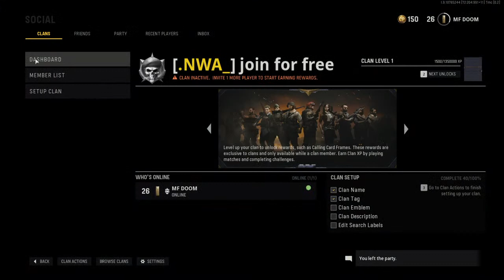Fan Of The Guards!!!!!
go watch my live stream or ill bite your C off